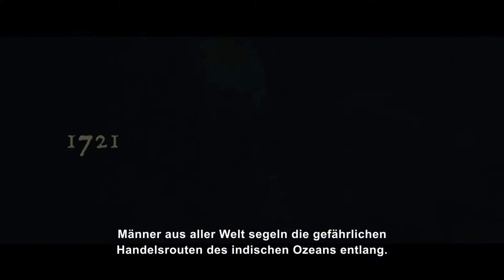Skull and Bones_Offical Trailer_(1080p)_Full HD)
Skull & Bones is a tactical action game set in an open world environment and played from a third-person perspective.[2][3] Players take control of a customizable pirate captain,[4][5] and may choose to sail the Indian Ocean by themselves and set off on a single-player campaign, or gather up to five other players to ally in player versus player gameplay in Disputed Waters.[6][7][8][9]

Wind positioning can be assessed to gain an advantage in battle. Players may collect additional ships throughout the game, such as sloops-of-war, frigates and brigantines, whose weapons include mortars, broadside cannons, and rockets. Ships can be charged into with brute force and boarded. The rate of inflicted damage is gauged by the health bar. A core component is the multiplayer mode Loot Hunt, where two groups of players are challenged in treasure hunting to further accumulate their riches. Each given ship's crow's nest is scalable for use as a lookout point[2][9][10] and spyglasses can be availed of as well.[5] Microtransactions will be an added feature.[11]

Keep Watching!!!